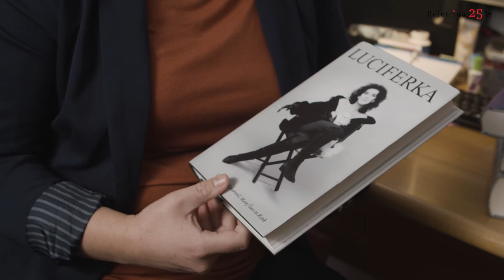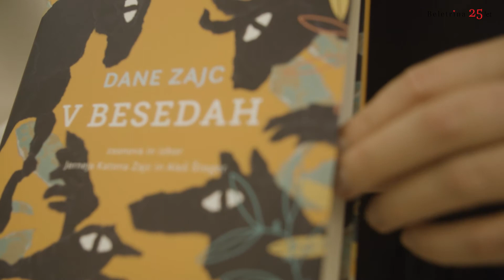Špelca Mrvar, urednica na Beletrini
Ob Beletrininem jubileju vas vabimo, da z nami pokukate v ozadje delovanja založbe in nastajanja knjig, predvsem pa se seznanite z razgibano ekipo sodelovalcev, ki skrbi, da izdane knjige na njihovi poti do bralcev pospremimo najbolje, kot le lahko.
Špelca Mrvar je izvršna urednica Posebnih izdaj in zbirke Koda. Diplomirala je na ljubljanski filozofski fakulteti iz slovenistike in sociologije kulture. Desetletje je bila urednica na večji slovenski založbi, kjer je urejala različna dela s področja humanistike in leposlovja. Leta 2019 se je zaposlila na založbi Beletrina, kjer ureja domače in prevodno leposlovje, zgodovinske monografije, humanistična dela domačih in tujih avtorjev ter zahtevnejše monografske publikacije.
Prisluhnite njeni izkušnji urednikovanja.

Naročite se na naš YouTube kanal in spremljajte nove knjižne video vsebine, ki jih za vas pripravljamo na založbi Beletrina.

Spremljate pa nas lahko tudi na družbenih omrežjih Facebook in Instagram.